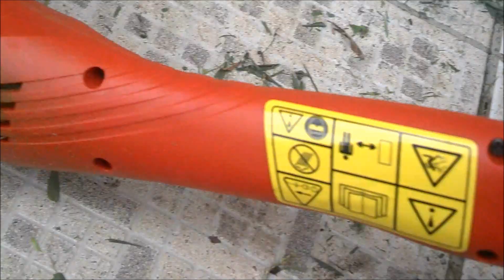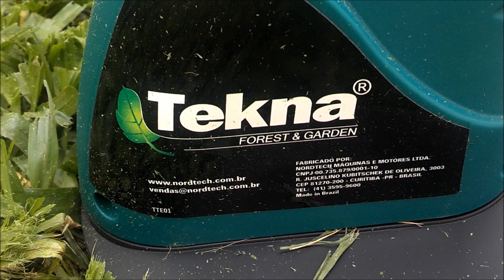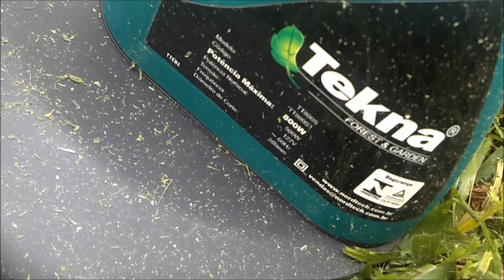Roçadeira Black Decker, aparador de grama Black Decker 500 Watts GL 300P, roçadeira Tekna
Aqui a demonstração do LIXO que vendem em nosso país